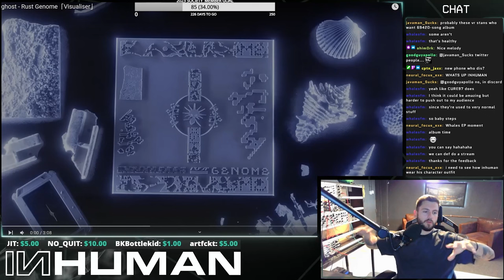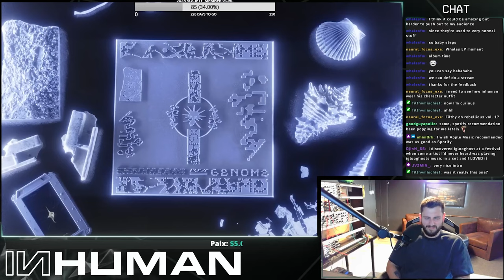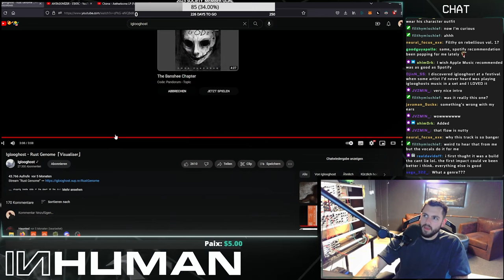BEAUTIFUL. | INHUMAN REACTS TO: iglooghost - Rust Genome